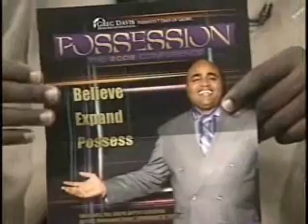Tabernacle Backpack Drive-by Giveaway